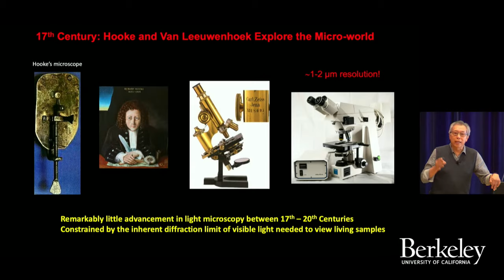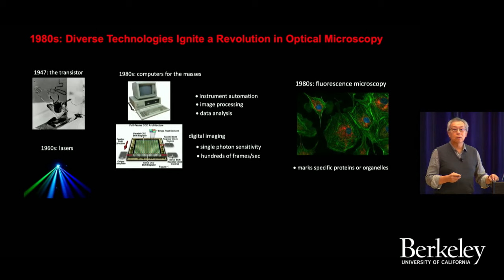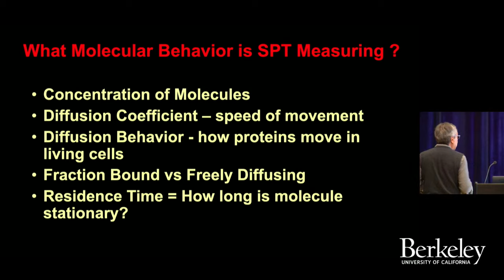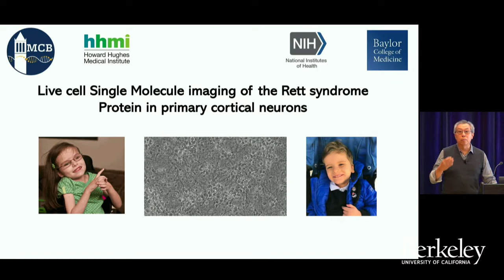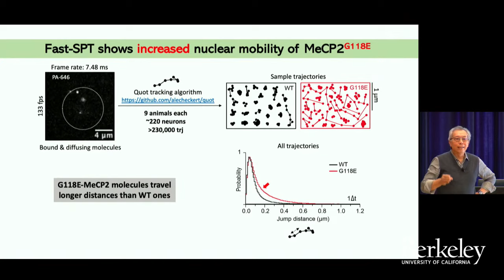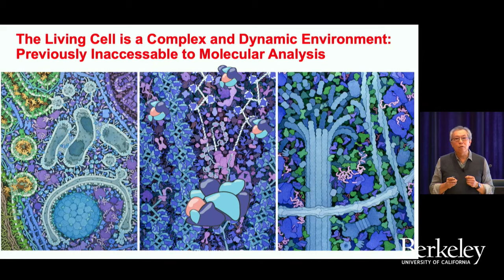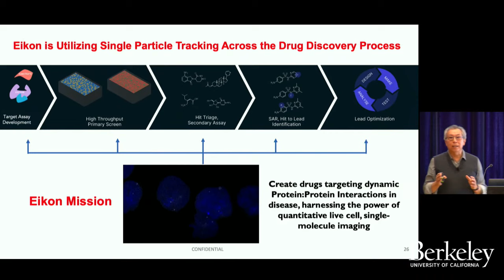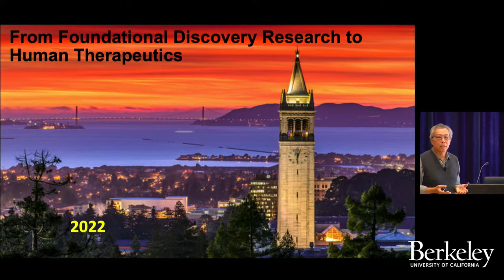From Foundational Discovery Research to Human Therapeutics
Professor Robert Tjian will discuss how fundamental understanding of complex biological processes, serendipitous discoveries, and deep insights into molecular mechanisms can pave the way toward novel drug development to effectively treat diseases.

ROBERT TJIAN
Professor, Biochemistry and Molecular Biology
Professor Robert Tjian has held several leadership roles on campus, including director of the Berkeley Stem Cell Center, faculty director of the Li Ka Shing Center for Biomedical and Health Sciences, and head of the Siebel Stem Initiative. Tjian currently serves as scientific adviser to the Chan Zuckerberg BioHub Initiative. Previously, he served as president of the Howard Hughes Medical Institute. Tjian’s research aims to understand how the molecular machinery that reads DNA operates to drive gene expression in normal human cells and in disease.

Hosted by College of Letters and Science